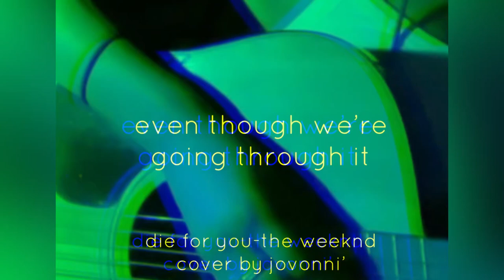d🥀e for you acoustic cover by jovonni'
“die for you” by the weeknd

acoustic & vocal cover created and performed by jovonni’